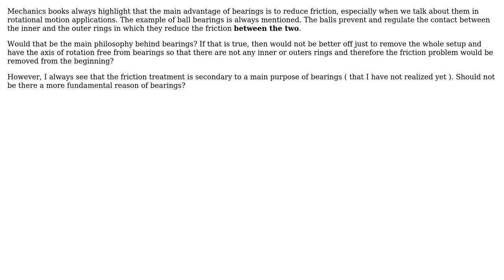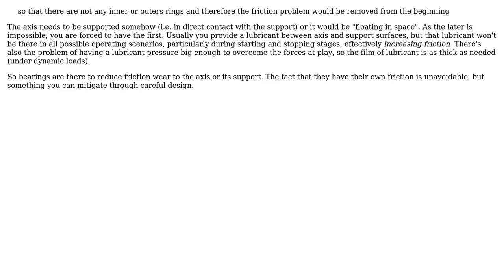Engineering: What is the exact concept of bearings? (2 Solutions!!)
Engineering: What is the exact concept of bearings?

With thanks & praise to God, and with thanks to the many people who have made this project possible! | Content (except music & images) licensed under CC BY-SA | Music | Images & others | With thanks to user Transistor user PavoDive user Gold_Sky and the Stack Exchange Network Trademarks are property of their respective owners. You are responsible for your own actions.